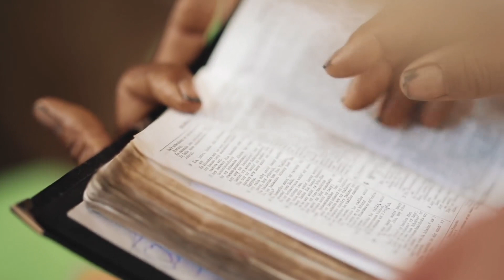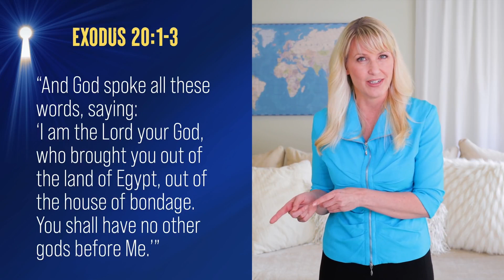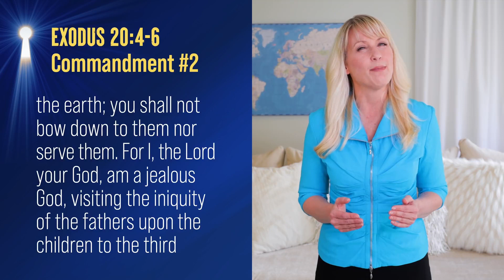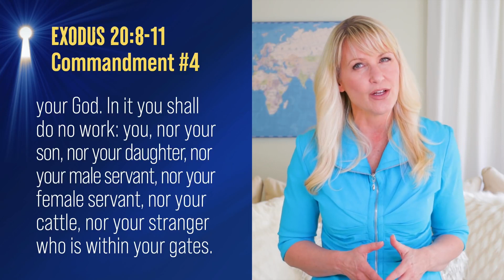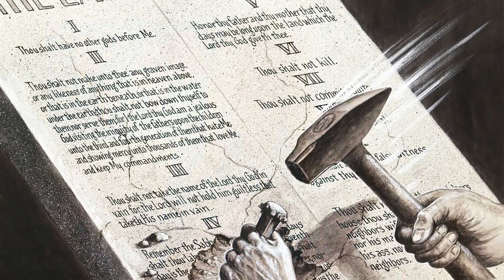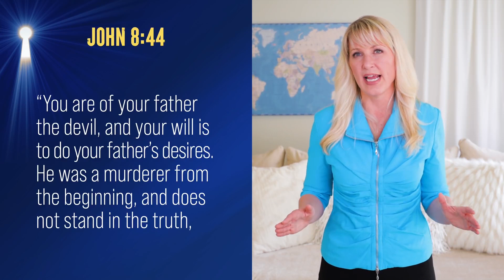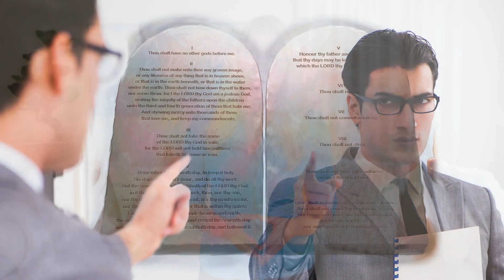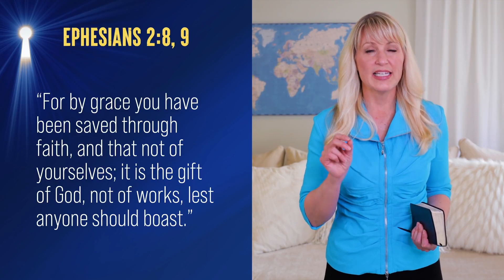The Ten Commandments: A Guide to Show God's Love to Others 🤲🏽❤️ | Malayalam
Would applying the Ten Commandments given to Moses change society? What has happened to the values of yesteryear? How has our society become so self-centered, disrespectful, and entitled? Is there a better way?  Is it possible that we’ve forgotten our most foundational values?

There is a different path, The Way reveals that journey. This masterclass will explore the Ten Commandments and what they mean, how they apply and do they have any significance in the life of a Christian.

This is the fourth episode in the AWR Masterclass series called Unlocking Bible Prophecies. You can follow the series and interact LIVE at:

Within three years, she had preached 350 Bible presentations. Today, as a vice president for Adventist World Radio, Cami travels the world documenting the miracles that take place when people give their hearts to Jesus.

It may seem difficult to imagine yourself understanding Bible prophecy. Cami couldn’t either. She had spent two decades in the modeling world — in front of and behind the camera. She had also used her master’s degree in social work to care for hospice patients. She then started a successful retail business. But no one can predict how they will react when they have a real experience with God!

THE WAY

While in today’s world, everyone seems to have a different definition of what is right and wrong, God has outlined a clear standard for morality. In Exodus chapter 20 God has given us the Ten Commandments to show us the way to love and freedom. The first four commandments show us how to have a relationship with God, while the last six commandments deal with our relationship with each other.

In the first four commandments, we find that God desires us to acknowledge Him as our Creator and to give Him first place in our lives (Commandment #1). He desires us to worship Him “in spirit and in truth” (John 4:24) rather than through man-made idols (Commandment #2). God asks us to respect His name as a sign of our loyalty to Him (Commandment #3). Furthermore, God asks us to keep His Sabbath day holy and spend a 24-hour period in worship and thanksgiving with Him (Commandment #4).

The last six commandments admonish us to honor our parents (Commandment #5); leave off acts of harm such as hate, anger, revenge and murder (Commandment #6); stay true to our marriage vows (Commandment #7); not take anything that is not rightfully ours (Commandment #8); not involve ourselves in lying or gossiping (Commandment #9); and calls us to be content with what we have trusting that God will provide everything that we need (Commandment #10).

God’s law is like a wall of protection, prohibiting us from falling into one of the many landmines of sin. It is God’s desire for man and woman to be happy and live in peace. Obeying God’s rules will save us from learning things the hard way, but by themselves they won’t give us a personal experience with God. In fact, a list of rules without having an actual experience with God can be a miserable experience.
The reason we obey is not because we are trying to earn God’s favor. It’s the response of our love for Him. Will you choose to follow His way today?

Have questions? Need prayer?